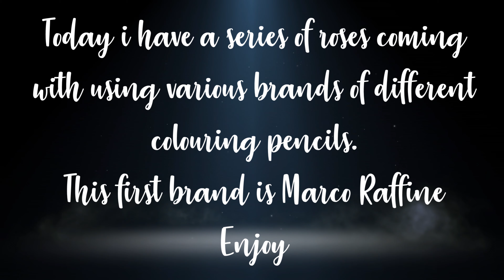Rose Color Pencil Study🥀 🌷 🌹{Part 1 of several, Day 13 of 31 art challenge}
It's me again haha. I think I'm getting better with managing time wise and the video rendering stuff.

Okay so this is gonna be a set series I think? I dunno what the heck I am doing whatsoever. Just following a bunch of coloring tutorials and making it up as I go along hahaha. Okay so I've had this thought for a while and I have various sets of coloring pencil brands and I thought it'd be cool to do a set of roses alongside each other to show off the different brands? It sounded better in my head.

In the next few days or so I've got the Arteza sets of watercolor pencils and coloring pencils coming and Im excited for those. but anyway enjoy me bluffing my way through the first one haha.

Also please tell me what you guys are thinking of my channel so far and if there are things you wanna see me try or do, comment below, I appreciate each and every single one of you💙

🌺Materials:
Marco Raffine Color 7100 pencil set 72

🌺Music song is one of the background songs i found but cant remember where sorry but i dont own it whatsoever and the Star locket melody instrumental from the anime Sailor Moon. the song comes from the album Orgel Fantasia. I just love the music and the song can be found